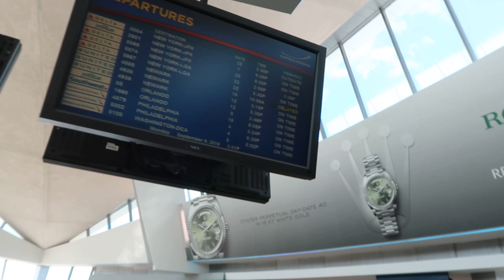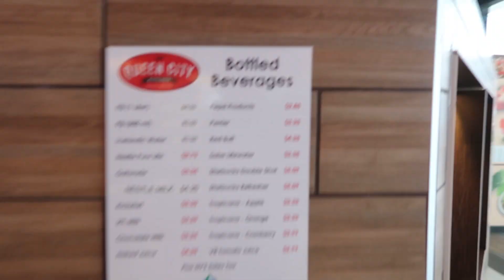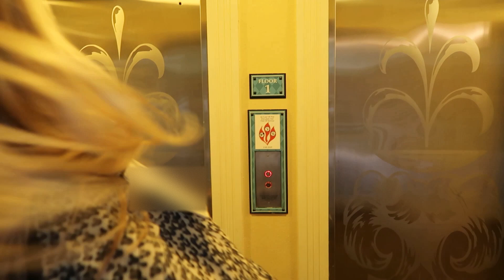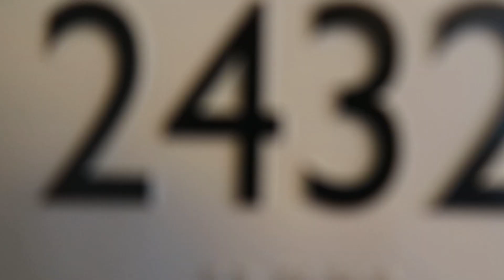Travel Day | First time to Saratoga Springs! | Walt Disney World Vlog | September 2019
Join us as we travel from Buffalo, NY to sunny Orlando, Florida to visit Walt Disney World in September 2019.

We took a midday flight out of Buffalo with Jetblue airlines. We used a Lyft to get to our room at Saratoga Springs in Congress Park for the first time! It was SUPER convenient and way quicker than the Magical Express!

     Cloe often posts many of the clothes and accessories from our trips here!

Cameras used in this video - Mostly Canon G7X Mark II
Some iPhone 8+, Canon M50 and GoPro Hero 7 Black

Looking to book a trip to Disney yourself? In addition to loving all things Disney, I am also a travel agent that specializes in Disney vacations.